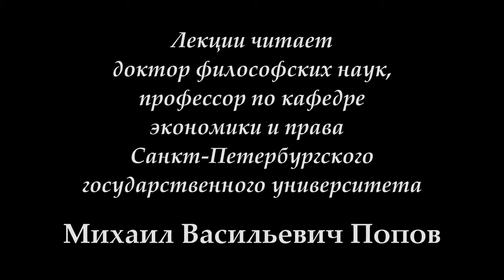К.Маркс и Ф.Энгельс «Немецкая идеология» (2017). 04. «К.Маркс "Тезисы о Фейербахе"» Ч. 4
27 февраля 2017 г. под руководством профессора М.В.Попова прошло 4-е занятие по курсу "К.Маркс и Ф.Энгельс "Немецкая идеология". Продолжалось рассмотрение тезисов о Фейербахе. (СПбГУ)